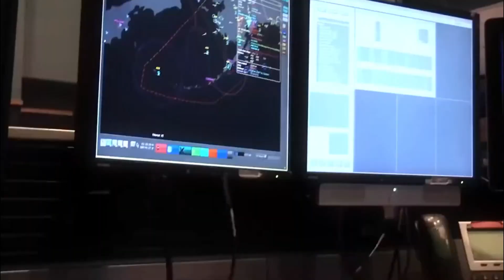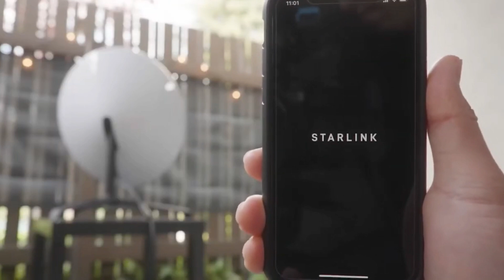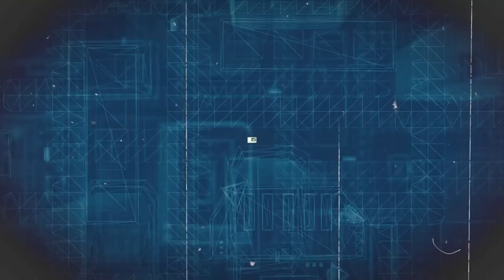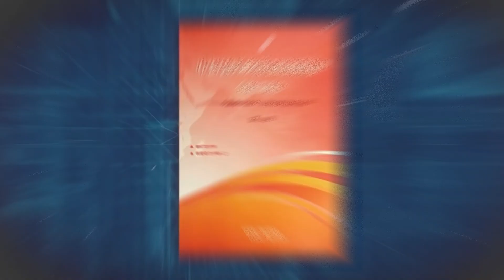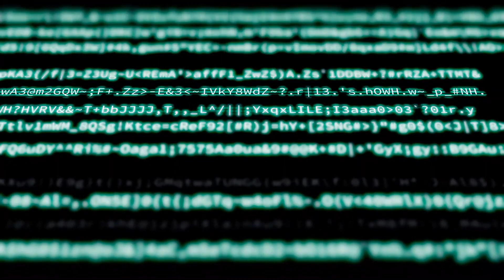Elon Musk JUST DID This To STOP Russia And China!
What Elon Musk JUST DID To STOP Russia And China SHOCKED The World!

Elon Musk just took an unexpected stand against Russia and China, and the world is in shock! Discover the mind-blowing details behind his daring strategy and its potential impact on global politics in this must-watch video!